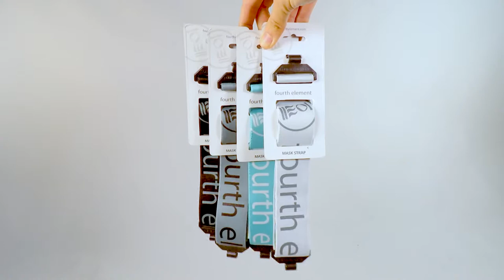How to attach and remove the fourth element SCOUT mask strap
Want to swap the strap on your SCOUT dive mask? Check out how!